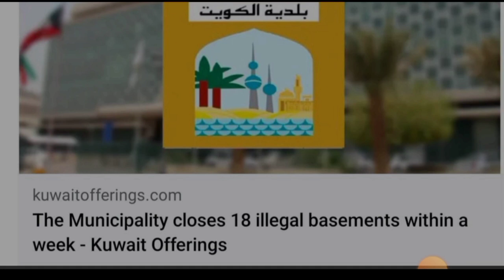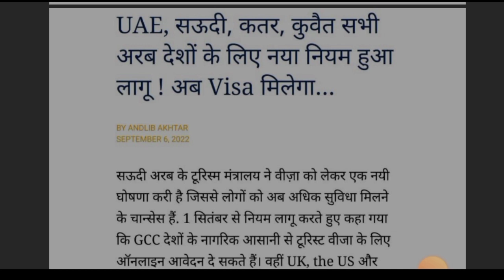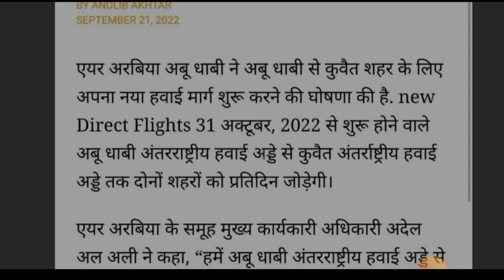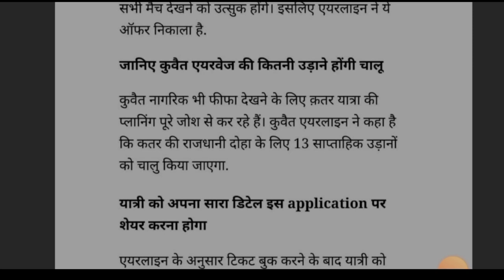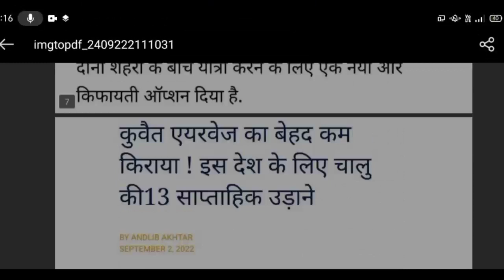💥कुवैत मै लगा भयंकर आग चारो तरफ अफरा-तफरी मचा ¦¦ Kuwait Important News ¦¦ Kuwait Latest News